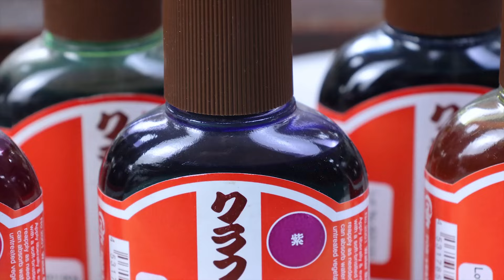Leather Carving Art - Lilies